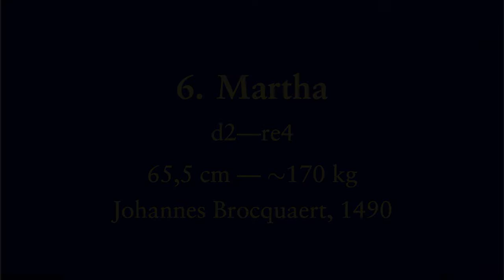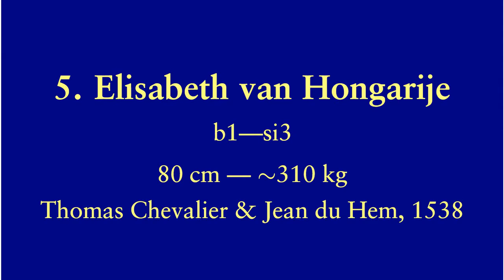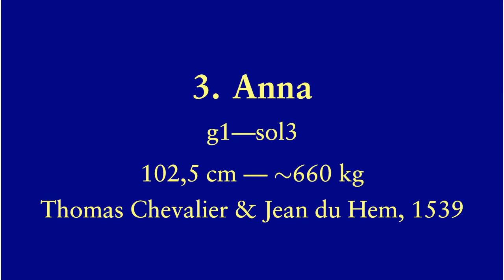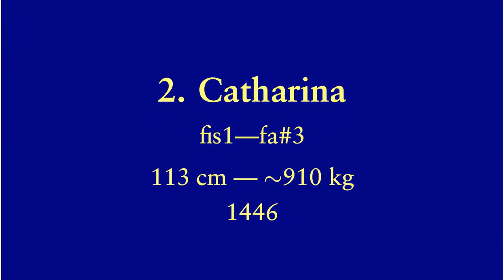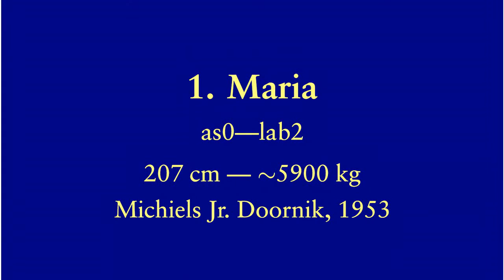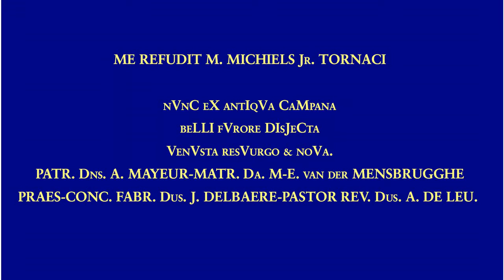Klokken van de Onze-Lieve-Vrouwkerk, Kortrijk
Luiden van de individuele klokken van de Onze-Lieve-Vrouwkerk, Kortrijk.

Ringing of the individual bells of Our Lady's Church, Kortrijk.  Except the tenor, all bells are historical.

De klokken zijn heel moeilijk toegankelijk.  Dit komt doordat de toren klein is en alle beschikbare ruimte opgebruikt werd, tot een stuk in het dak van de toren.  Vandaar ook de galmgaten in het dak.

Alle diameters zijn eigen metingen, behalve klok 4, die onbereikbaar bleek.  De gewichten zijn schattingen aan de hand van diameter en toonhoogte.  De onzekerheid op de gewichten bedraagt ongeveer 10%.

Het schema van de toren is te ingewikkeld, want de klokken liggen op verschillende niveaus.  De bourdon hangt onderaan in het midden en luidt oost-west.  Alle andere klokken luiden noord-zuid.  Klok 2 hangt in het midden boven de bourdon, klok 3 in de zuidoosthoek, klok 4 aan de westkant, iets naar het zuiden, klok 5 in de noordwesthoek en klok 6 in het extreme noordoosten.  Voor klok 6 werd een stuk uit de muur gekapt, om te beletten dat ze tegen de muur slaat, hoewel er plaats was om ze wat meer naar het midden van de toren op te schuiven.  Klokken 2-6 hangen niet volledig op hetzelfde niveau.

Klok 1 mocht niet geluid worden omwille van de stabiliteit van de klokkenstoel.  Ter vervanging hebben we ze op Russische wijze gebeierd.

Alle klokken op de bourdon na, zijn historisch.

1. Maria
as0-08--lab2
207 cm, ~5900 kg
Michiels Jr. Doornik, 1953.
Dit is een hergieting van een klok uit 1949, die zelf weer een hergieting is van een klok van Dumery uit 1781.  Aan de voorkant staat een chronogram dat 1949 aangeeft, zij het dat het woord "resVurgo" een anomalie vertoont.  Is dit een spellingsfout?  Op de achterkant staat eveneens een chronogram dat het jaartal 1781 oplevert, echter het is slechts het einde van de tekst.  Het begin van de tekst is gezet aan een chronogram, maar we konden er geen zinnig jaartal uithalen.
Lichte krukas.
Deze klok mag momenteel niet meer luiden omwille van de stabiliteit van de klokkenstoel.
Tekst op de klok: zie filmpje,

2. Catharina
ges1-47--solb3
113 cm, ~910 kg
1446, gieter onbekend.
Lichte krukas met tegengewicht, vallende klepel.

3. Anna
g1-29--sol3
102.5 cm, ~660 kg
Thomas Chevalier & Jean du Hem, 1539
"Superlance", vliegende klepel.

4. Margaretha
a1+18--la3
88 cm, ~415 kg
Matthieu Chappuis, 1689
"Superlance", vliegende klepel.
Tekst op de klok: "HAEC CAMPANA EST REFUSA IN HONOREM S. MARGARITAE CONSECRATA, F. P. M. CHAPPUIS 1689"

5. Elisabeth van Hongarije
b1-10--si3
80 cm, ~310 kg
Thomas Chevalier & Jean du Hem, 1538
Rechte as, vliegende klepel.

6. Martha (naam onzeker)
d2+36--re4
65.5 cm, ~170 kg
Johannes Brocquaert, 1490.
Rechte as met achteraf toegevoegd tegengewicht, vallende klepel.
Reconstructie van de tekst op de klok: "ave maria gracia plena dns tecu . int jaer ons heeren m cccc xc"

00:04...Sfeerfoto's
01:17...Klok 6
01:20. Foto's
01:35. Luiden
04:30...Klok 5
04:34. Foto's
04:36. Luiden
08:02...Klok 4
08:05. Foto's
08:17. Luiden
11:49...Klok 3
11:52. Foto's
12:01. Luiden
15:19...Klok 2
15:23. Foto's
15:37. Luiden
18:44...Klok 1
18:48. Foto's
19:25. Teksten op de klok
19:36. Aanslaan
21:01...einde

Met dank aan Joeri De Vreese voor de organisatie van het bezoek, de bediening van de klokken, en het materiaal.  Met dank aan Tim Martens voor de informatie over de klokken (namen, teksten), de hulp in de toren (verlichting, meten van diameters, ...), en het ter beschikking stellen van een aantal foto's.  Dank aan zuster Caroline voor het onthaal in de kerk en de begeleiding in de toren.